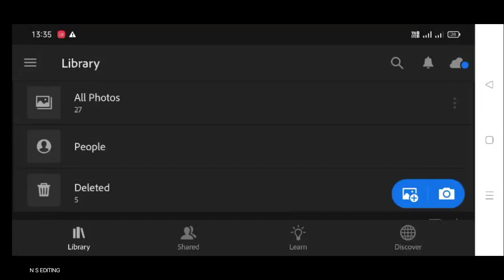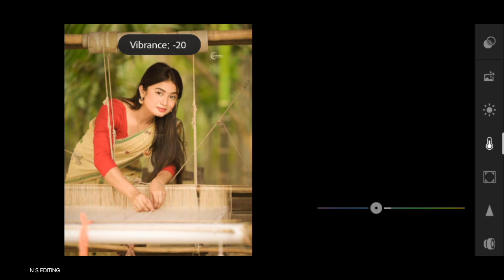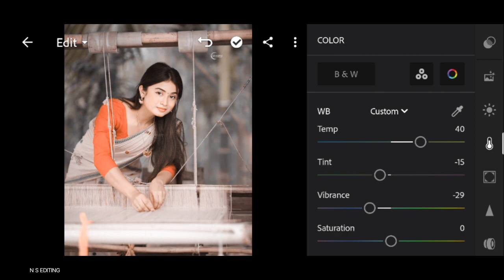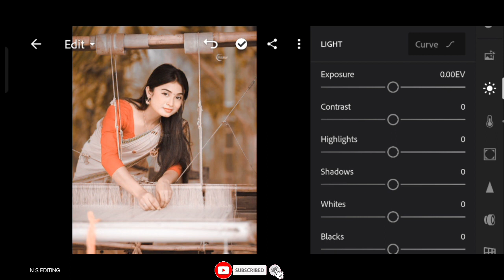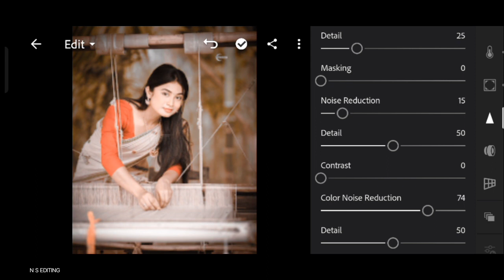Orange coral tone Lightroom photo editing in mobile || Lr photo editing tutorial in mobile//